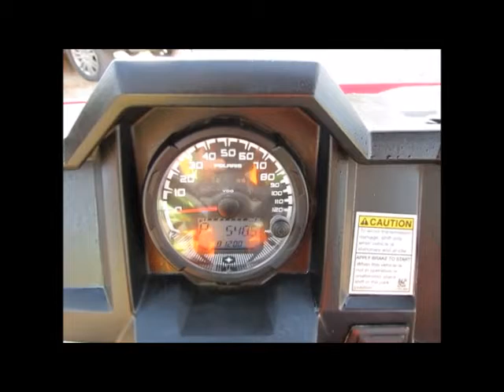Sold! 2015 Polaris Ranger EFI 570 Crew 4WD Utility Vehicle UTV bidadoo.com